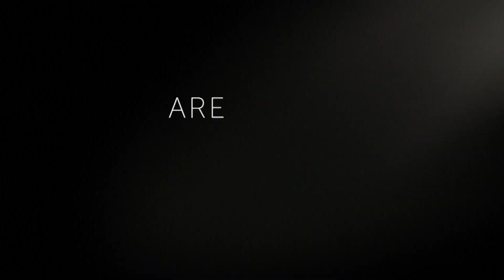STARZ Cinema HD US - Continuity November 2019 [King Of TV Sat]